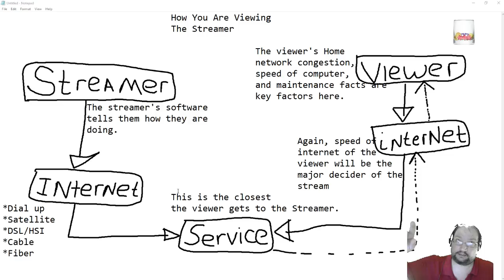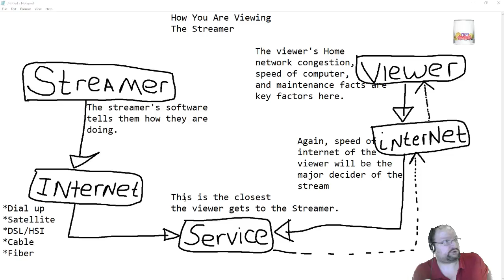How You Watch Streams.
Cops In The LSPDFR Matrix, LivePD

Want to help the channel and the community? But, no extra money? You have nothing to download, no surveys, no nothing. Just proceed in another internet tab or window to our
Simply minimize that screen, and return to the broadcast. And thank you for your support.

Also, available if you have the game, GTA V, and want to join our brand new Role Play server on 5M (CHPOfficer20) here are the steps: 1. go to CHPOfficer20.info and fill out a community app, only takes 2 mins; then join our Discord Server; Let us know if you want to be Law Enforcement, Fire, Paramedic, or Civilian. For the Agencies we will schedule your training.

Want a link for something used in the episode leave a request in the comments and I will provide.